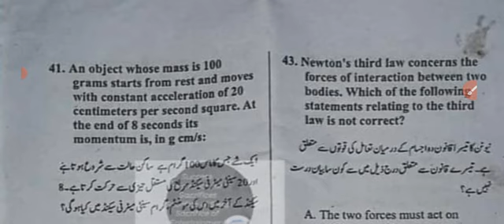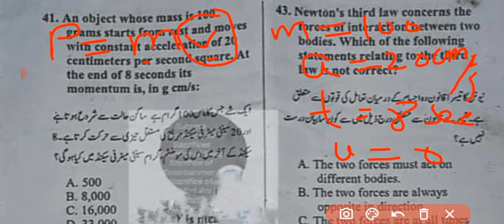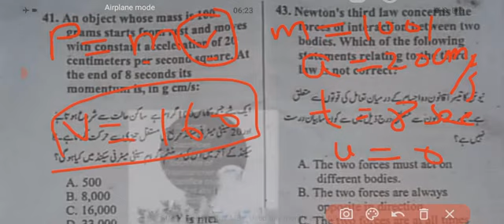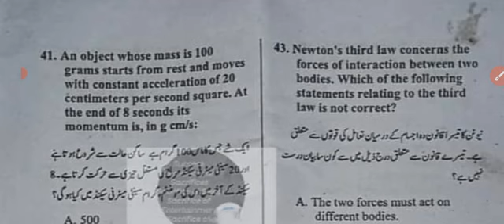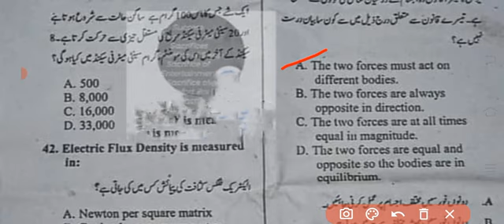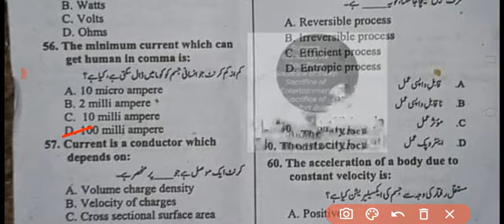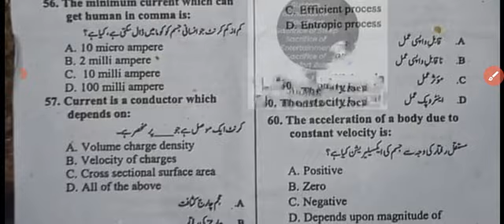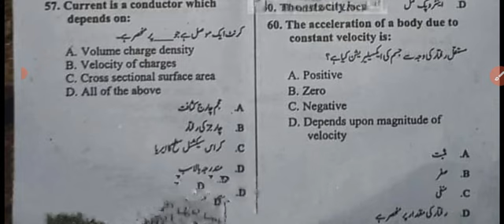NTS Assistant Lineman Test Solution : NTS Test Preparation 2024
In this lecture teacher solved NTS test paper which is held on 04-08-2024 through NTS.
Assistant line man test conducted through NTS On 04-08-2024.
You Can also Learn from Teacher.
nts
nts jobs
nts past tests
nts past teaching tests
etea test preparation 2024
etea past papers
nts past math mcqs
math mcqs
test preparation
previous nts tests
how to pass nts test
nts most repeated mcqs
nts past test papers
nts test preparation
nts preparation
how to pass nts test paper
assistant line man test solution
nts assistant line man test
nts assistant line man paper

________Lecture-2 Link is Here_________

________Lecture-3 Link is Here_________

________Lecture-4 Link is Here_________

________Lecture-5 Link is Here_________

________Lecture-6 Link is Here_________

________Lecture-7 Link is Here_________

________Lecture-8 Link is Here_________

________Lecture-9 Link is Here_________